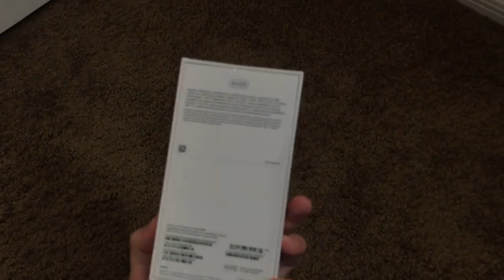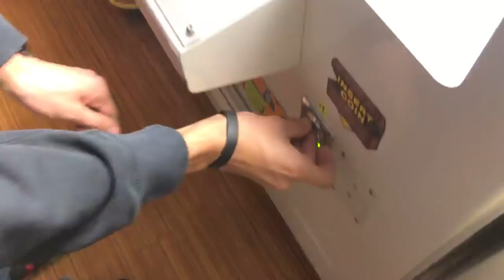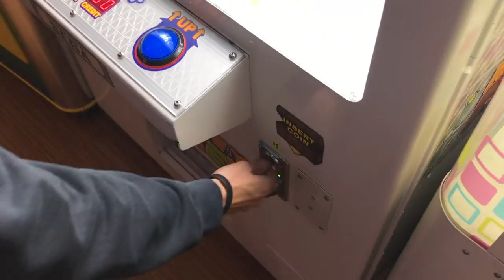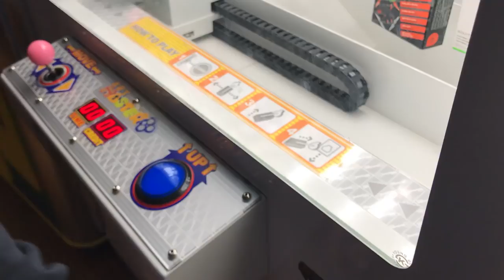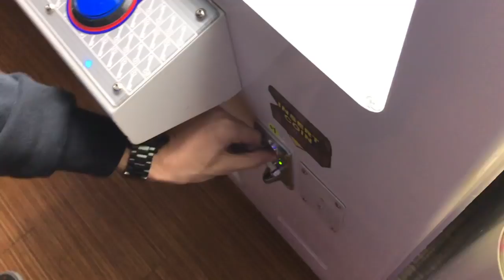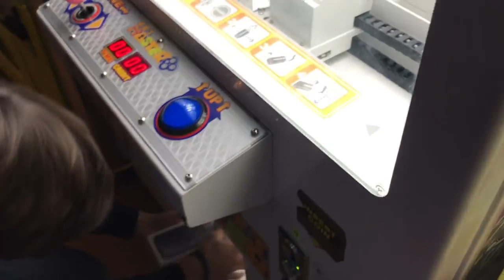KICKED OUT FOR WINNING Apple iPhone XR!!! banned JOYSTICK